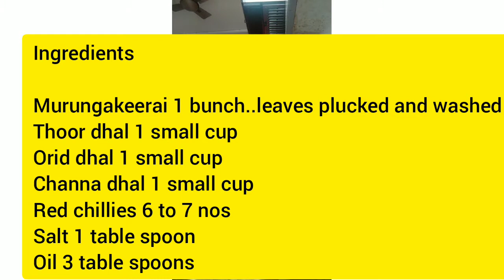murungakeerai parupusiyal from Gayu's kitchen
murungakeerai parupusiyal tasty and nutritious